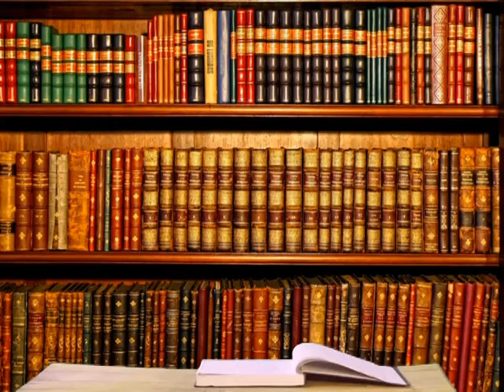EL PROFESOR PALABRA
AHORITA TE DIGO (JIV FILMS) LA MEJOR PROGRAMACIÓN DE FIN DE SEMANA PARA RELAJARSE Y DIVERTIRSE CON HUMOR, TODOS LOS SÁBADOS 11 A 12 DE LA NOCHE PARA EL MUNDO ENTERO ATRAVEZ DE Y PARA ESTADOS UNIDOS Y CANADA POR CABLE MAX, CANAL 67, REP DOM POR GALAXIA TV CANAL 42 LES ESPERAMOS